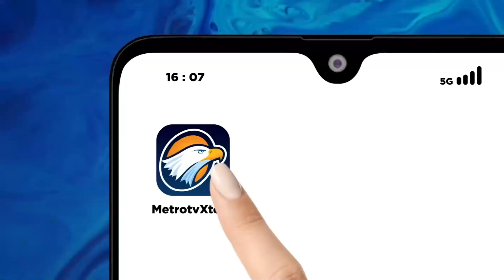Temui Prabowo, Kaesang Bicara Peluang Gibran Jadi Cawapres?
MetroTV, Ketua Umum PSI Kaesang Pangarep menyambangi kediaman Prabowo Subianto di Jalan Kertanegara IV, Jakarta Selatan, Kamis (12/10).
Pertemuan Kaesang dan Prabowo ini bersamaan dengan menguatnya isu duet Prabowo-Gibran.